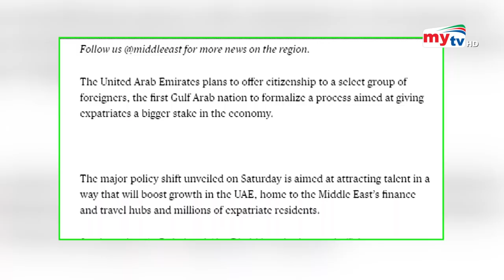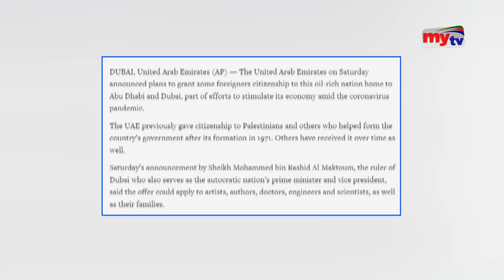আবর আমিরাতে দেওয়া হবে নাগরিকত্ব ! কারা পাবেন এই সুযোগ ? | UAE | Bangla News | Mytv News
OUR Global reach includes the UK, USA, Canada, Some parts of Europe, the Middle East, and beyond